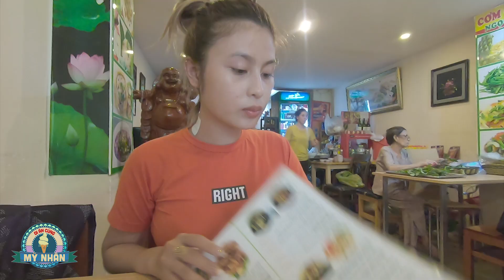#7 Bá Vương dẫn em gái khủng đi ăn Chay thánh bào của năm là đây - Đi Ăn Cùng Mỹ Nhân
Kênh Youtube Của Bá Vương nội dung đăng tải những câu chuyện mang tính chất giải trí, hài hước và các sản phẩm mình từng tham gia.
© Bản quyền thuộc về BÁ VƯƠNG TƯỚNG QUÂN TÀO LAO
© Copyright by BÁ VƯƠNG TƯỚNG QUÂN TÀO LAO ☞ Do not Reup